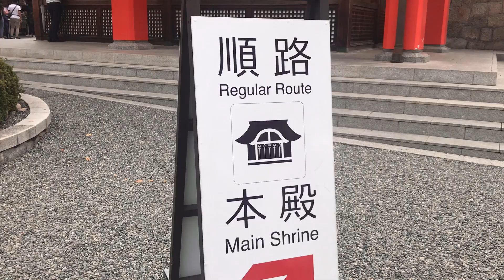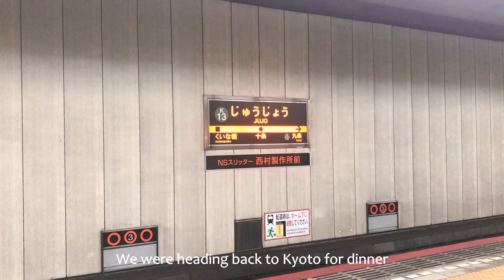大阪+京都 - 日本 3| 🍧🦌 Walk Around in Osaka & Kyoto, Japan 3 🍡🏯|| Stalkerazzi Vlog. 24 [CC - Subtitles 字幕]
Stalkerazzi gonna show you the scenery in Osaka & Kyoto - Japan (19-23 September 2019).

Here is the video about travelling in Osaka 大阪 & Kyoto 京都 - Japan 日本 for five days.

Recently, I went to Osaka & Kyoto, Japan with my brother.
This video will show you the third-day travel, including the attractions we visited and the food we had.
We have been to Nara 奈良市 that day and visiting the Nara Park 奈良公園 and different temples.
In Nara Park 奈良公園, you would see the adorable deer.
For the temples, we have visited three temples, they were Kōfuku-ji 興福寺, Tōdai-ji 東大寺 and Fushimi Inari-taisha 伏見稲荷大社.
I really like Fushimi Inari-taisha, particularly the Senbon Torii 千本鳥居 it is a very movie-like and iconic attraction in Japan.
In addition, we had lots of street food which is very delicious, especially the yomogi mochi よもぎ餅 from Nakatanidou 中谷堂.

I wish you could discover more about Nara from this video and this could be helpful for you to plan your journey.

Restaurant Address:
👇🏻よもぎ餅 Yomogi Mochi Details
Name: 中谷堂
Address: 29 Hashimotocho, Nara, 630-8217, Japan

👇🏻Shaved Ice Cafe Details
Name: レストラン ならや 東大寺店
Address: Japan, 〒630-8212 Nara, Kasuganocho, 16 夢風ひろば内

👇🏻Conveyor Belt Sushi Restaurant Details
Name: 海転寿司（回転寿司） 魚河岸 イオンモールKYOTO店
Address: Japan, 〒601-8417 Kyoto, Minami Ward, Nishikujo Toriiguchicho, 1−番地 イオンモールKYOTOsakura館